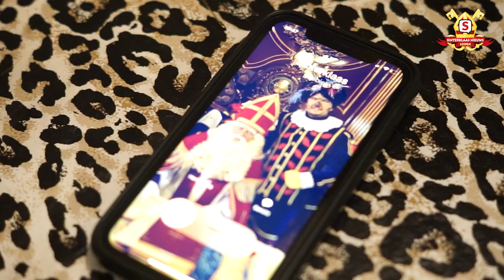Sinterklaas Nieuws Leiden | S2 Aflevering 7